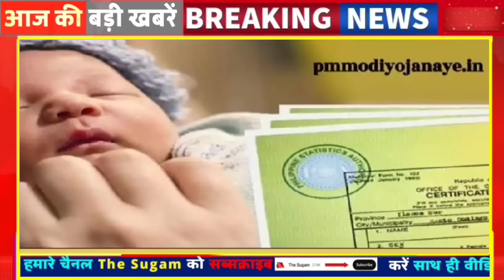Today Breaking News ! आज राजस्थान 10 अप्रैल की बड़ी खबरें Top@10 BREAKING NEWS | Rajsthan news, modi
10 April Ke Mukhy Samachar Breaking News किसान आंदोलन मुख्य समाचार
10 अप्रेल सोने चांदी के भाव 10 April Petrol Diesel Price Update News Today
Today Breaking News ! आज 10 अप्रैल 2024 के मुख्य समाचार बड़ी खबरें
बिजली-पानी बड़ा फैसला मौसम कर्मचारी -समेत 15 बड़ी अपडेट
राजस्थान के 15 जिलों में बड़ी कार्यवाही
जेल में बंद लोगों के नियम बदले
The Sugam Platform News Ram Mandir News 10 April Instagram Facebook News Meta News Instagram News today
10_April_2024 | Today_Breaking_News |10_April_2024 modi video watch मौसम विभाग weather आज 10 April 2024 का मौसम 10 अप्रैल, 2024, आज के मुख्य समाचार, PM Modi, Top10 india news Today_breaking_news | today ipl 2024 LIVE MATCH and highlights update
Aaj Ka Panchang 10 अप्रैल 2024,
Rajsthan New Cm भजनलाल ने दिया बड़ा तोहफा, जयपुर में , सूर्य ग्रहण, कब लगेगा चंद्रग्रहण,कब है मकर संक्रांति महाशिवरात्रि News करवा चौथ News अयोध्या राम मंदिर News Jay Shree Ram News Aaj Tak Ki Sabhi Khabare A2Z News Twenty Twenty News जन आधार कार्ड News 50 बड़ी खबरें
आज 8:15 बजे की बड़ी ख़बरें
Railway 🚂 Train
Indian Rajsthan News Rajsthan Latest
Marwadi/Rajsthani News today Rajasthan Latest news Updates Rajasthan Weather/मौसम News
मुख्यमंत्रीयों की आज शपथ- राजस्थान CM भजन की बड़ी घोषणा बैंक FD, महिलाओं को 500 रुपए हर महीने सुप्रीम कोर्ट, स्कूल, शेयर बाजार, पुरानी पेंशन- आधार कार्ड, मेडिकल, बैंक खाता, पति-पत्नी - समेत 10 नए नियम, खोले राज समाचार आधार कार्ड, मेडिकल, बैंक खाता, पति-पत्नी - समेत 10 नए नियम
Marwadi News Rajsthan Hindi News Rajsthan English Medium School All news Rajasthan IMD  मौसम विभाग की सभी बड़ी खबरें मौसम अलर्ट News Today news All update Breaking Update rajsthan Mukhya Samachar
Rajasthan lockdown rajsthan rodvege  Rajsthan train bus

INDIA No.1 Most Popular Channels/Website/Page About this Channel:-